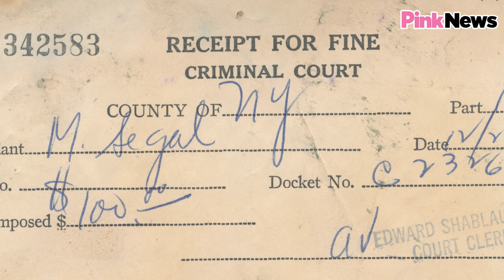Stonewall Riots history: I was at the protest in June 1969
The infamous Stonewall Riots took place early morning of June 28, 1969 outside the Stonewall Inn, a gay club owned by the mafia in Greenwich Village, in Manhattan, New York. PinkNews spoke to LGBT activist Mark Segal, who was just 18 and just arrived from Philadelphia when police barged into the Stonewall Inn, to find out what happened at the Stonewall Riots 50 years ago.